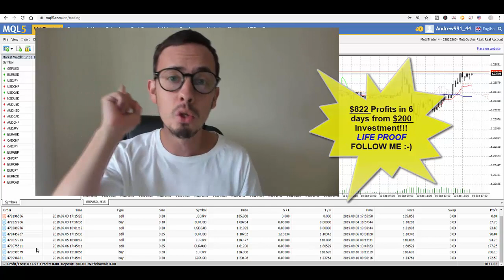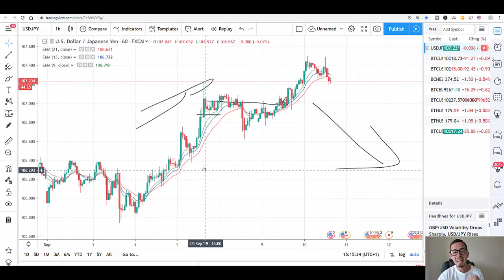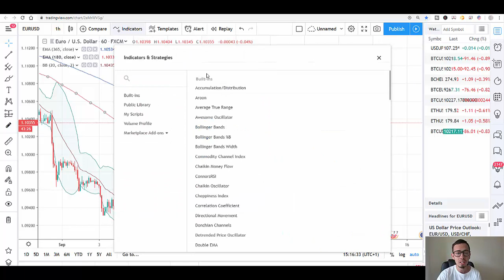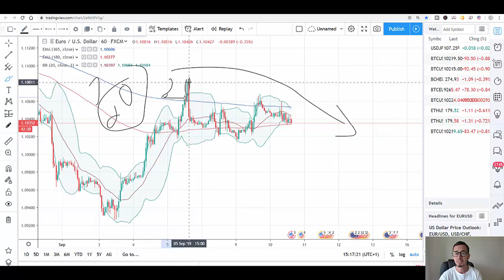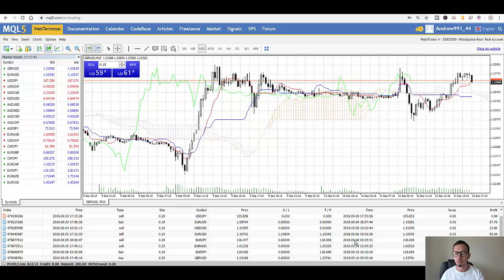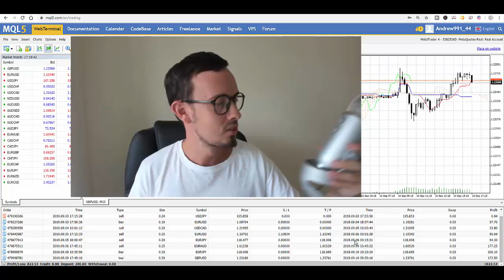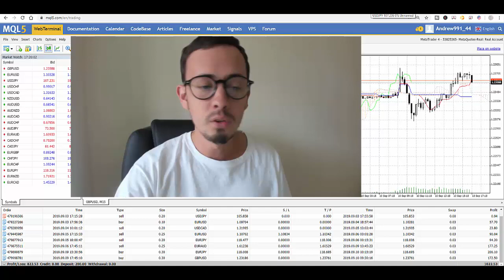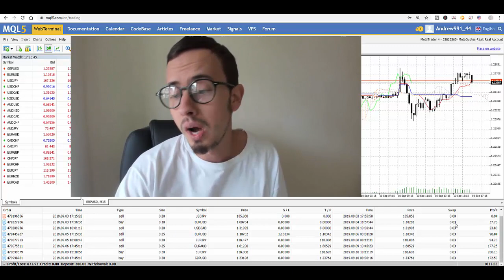Full Time Income from $200 in FOREX? YES and Here is PROOF!!! ☕💲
✅💰 NEW UPSI-Profit Scalping Indicator (FREE with Academy)➥

Making money from the comfort of your own home is easier than ever with out Day Trading Academy.
✅► Join Our Academy!!! Receive trading signals for free 24h/5 days a week. And learn how to become successful independent full-time trader (Learn everything you need to know about forex,stocks,indices trading & strategies)